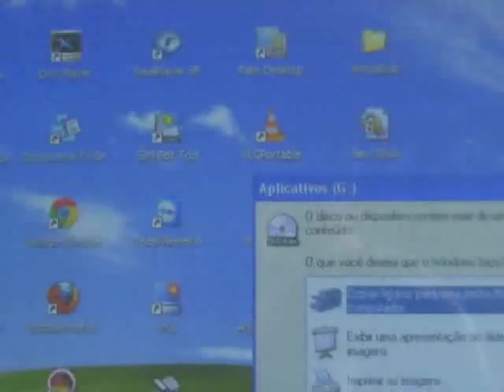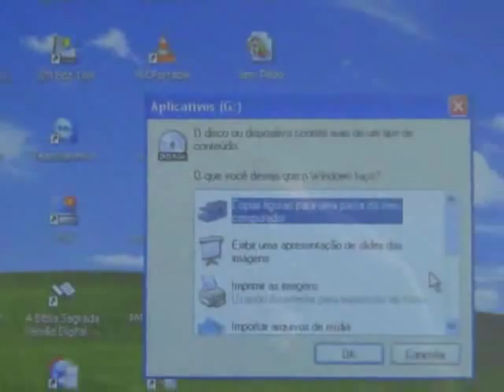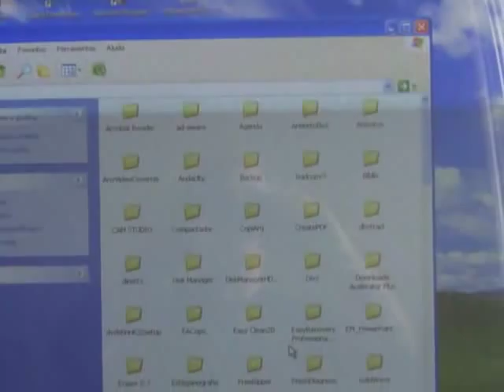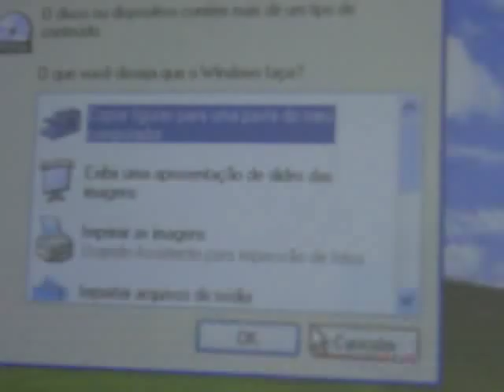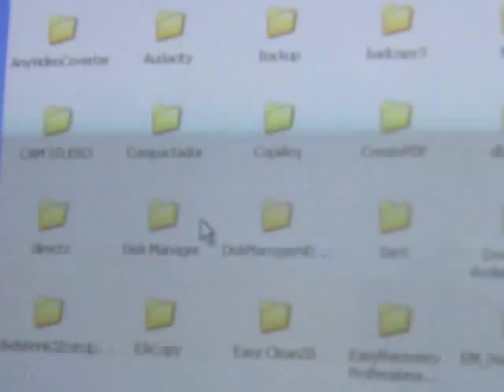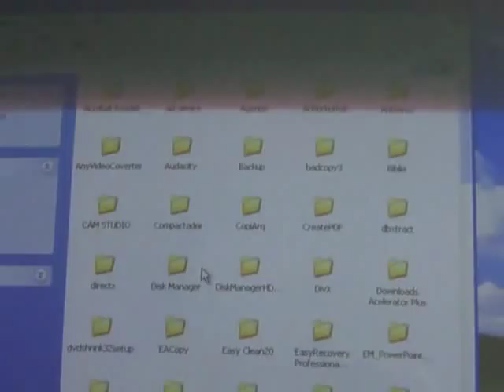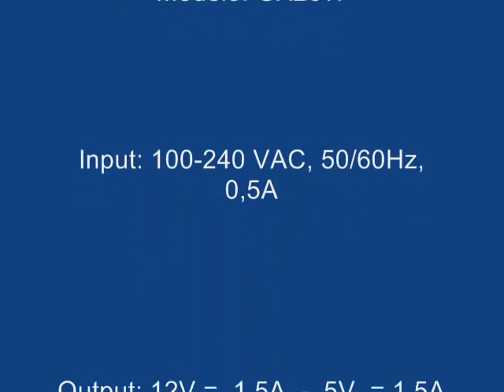Video Blog - 5 - Unidade de CD/DVD externo - Via USB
Conectar CD/DVD através de um adaptador USB.